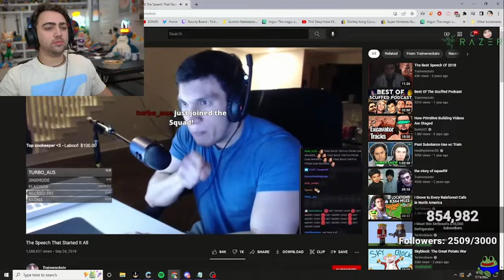Mizkif reacts to Trainwreckstv _ The Speech That Started It All